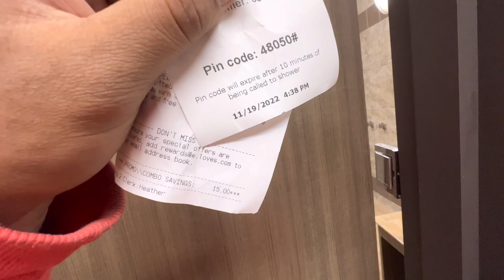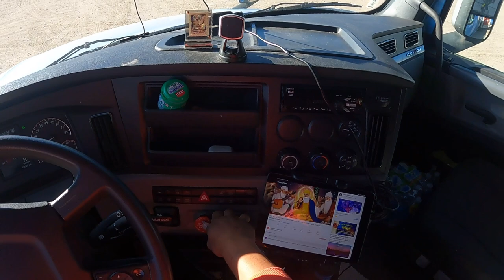American trucking vlog | route i40 | truck Punjabi vlogger | Daljit Dhanoa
Hanji ki hall ne